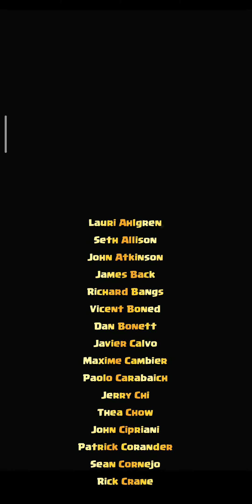clash royale how to get the secret achievement badge